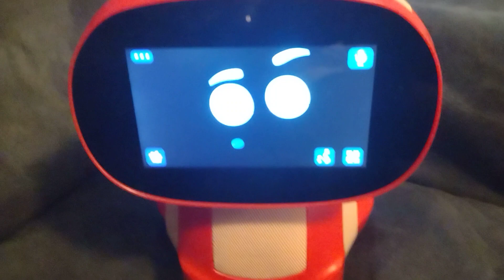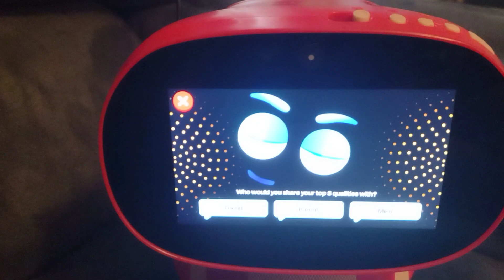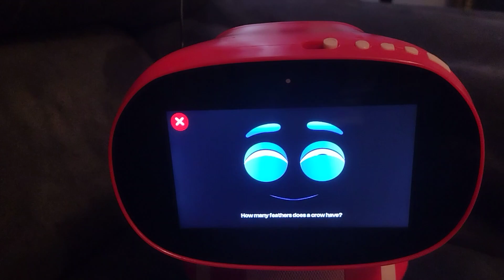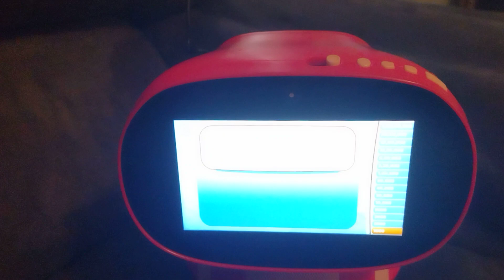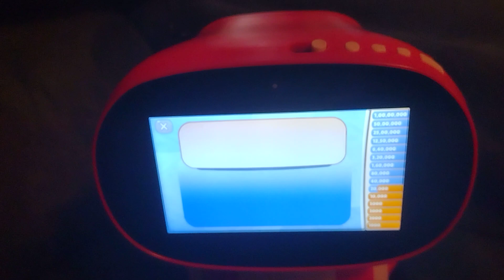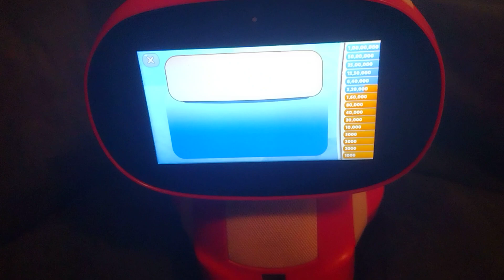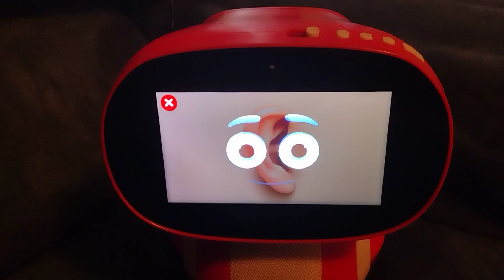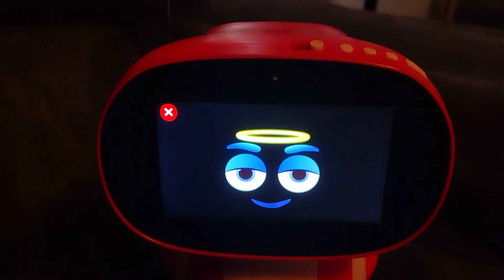playing with miko